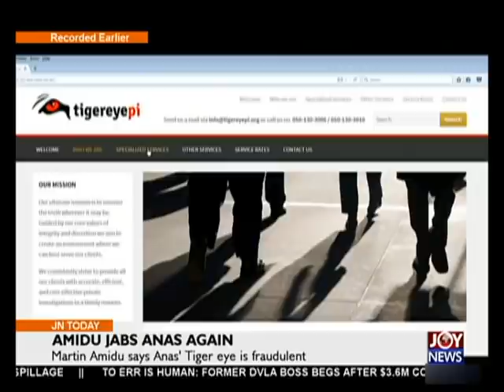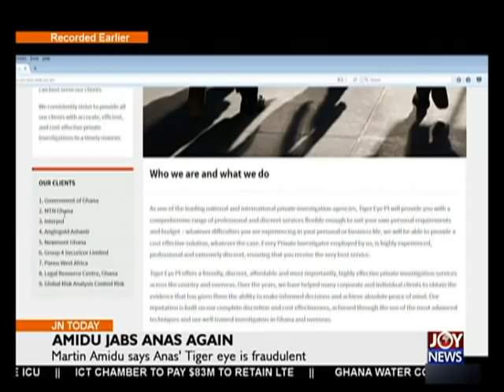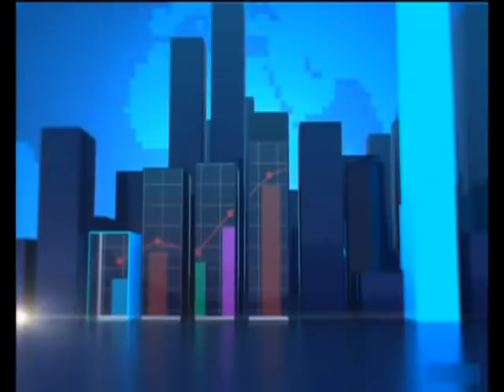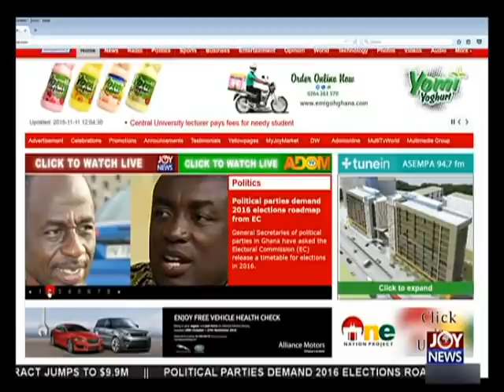Joy News Today (11-11-15)